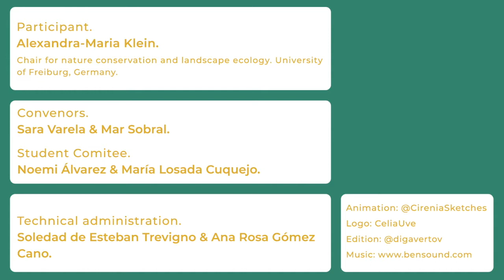The experience of Alexandra-Maria Klein as a woman in science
WISE conference
Recorded talk by Alexandra Klein